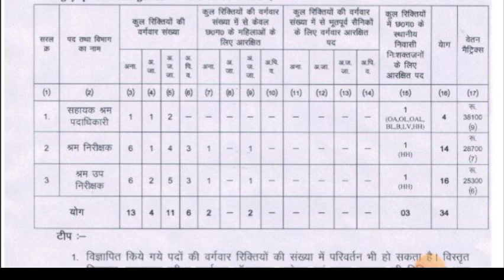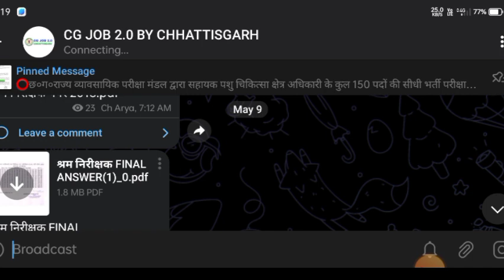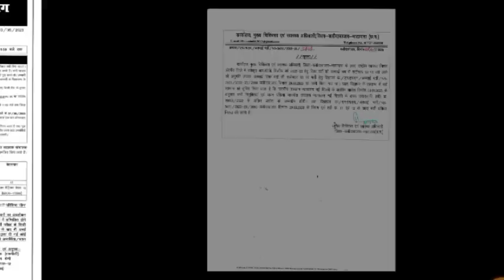CG श्रम निरीक्षक भर्ती 2023/Cg Labour Inspector Recruitment 2023/Cg Vyapam New Vacancy 2023/cg job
टेलीग्राम ग्रुप जॉइन करें।

cg vacancy
cg vyapam